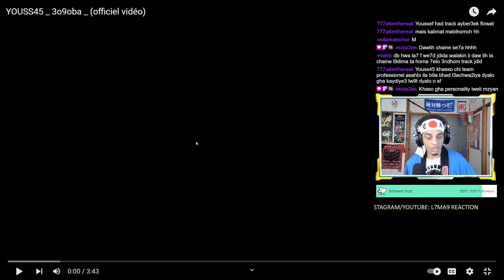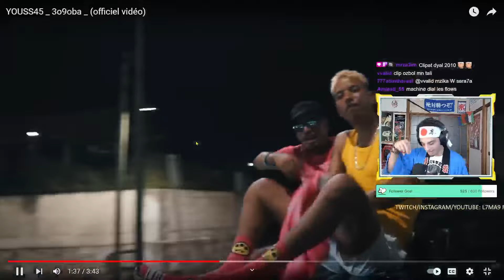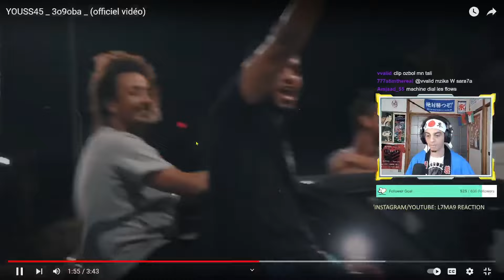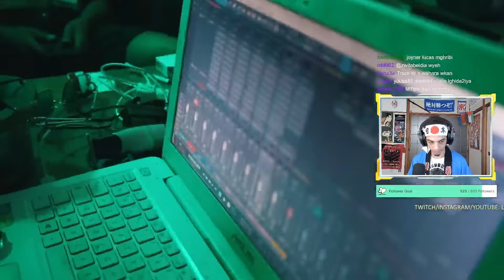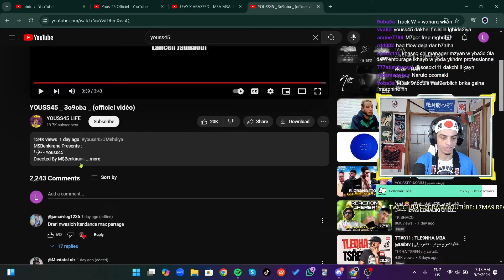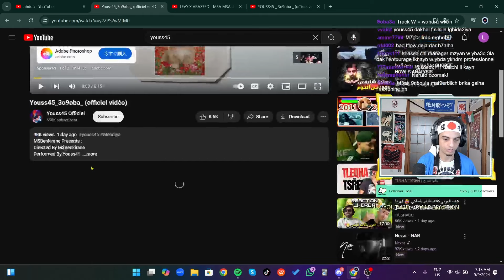STREAM 🏆 Youss45 - 3o9oba REACTION 🔥 بداية جديدة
•~•~•~• ❤️ SUPPORT Lkhadma ❤️ •~•~•~•

❤️🙏❤️ Shukran Bzaaaf ❤️🙏❤️

واش الاخوان!